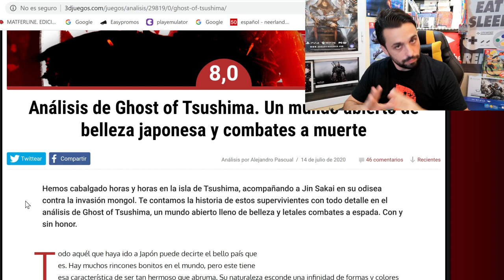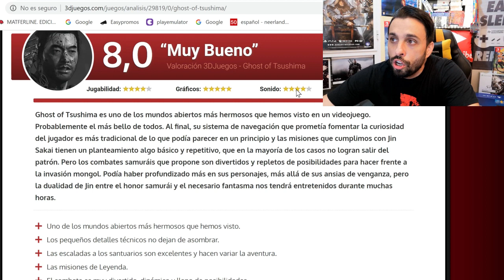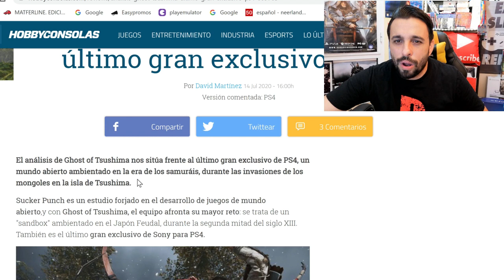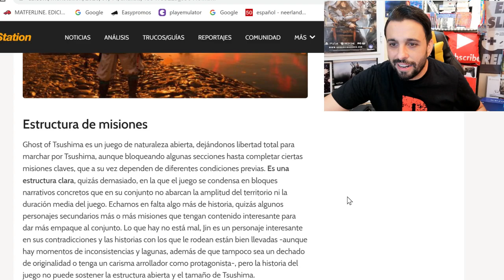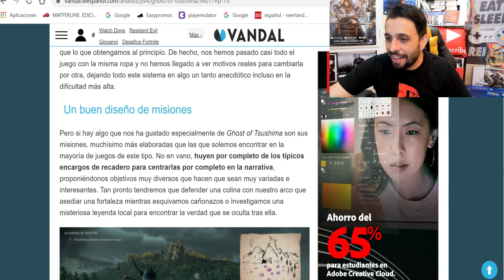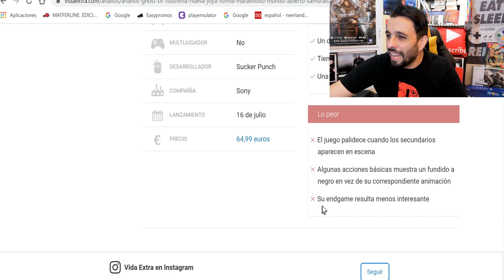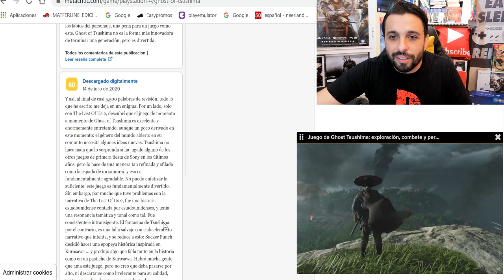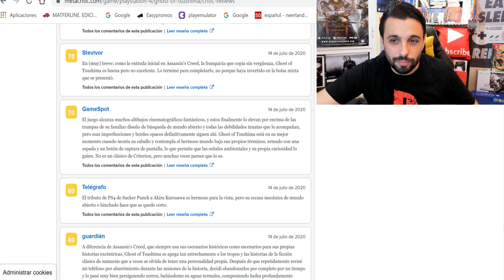Ghost Of Tsushima: ¡DOWNGRADE y NOTAS de la PRENSA!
Que paso SEÑOREEEEES.
Hoy traemos un repaso a las notas del GHOST OF TSUSHIMA en la prensa española y en METACRITIC . También un toque a los haters que andan criticando el juego sin haberlo tocado, hablando como siempre de DOWNGRADE . Ha sido un gran año para playstation 4 y este es el broche final de una generación muy prolífica en cuanto a videojuegos se refiere.